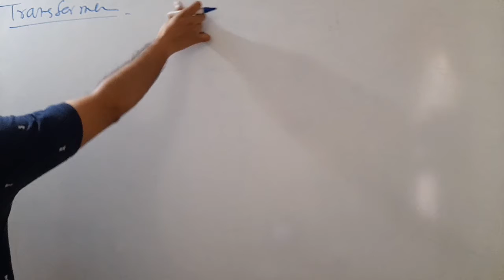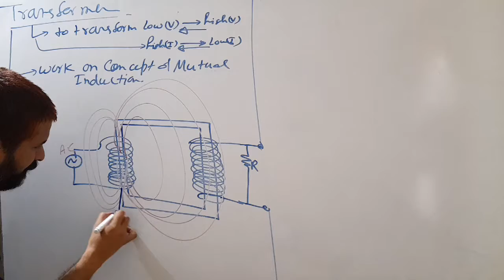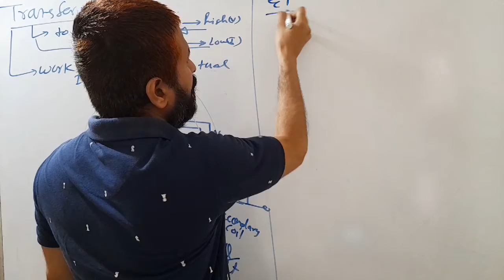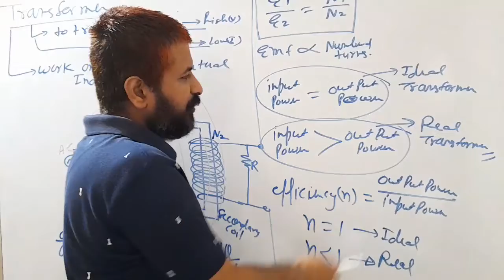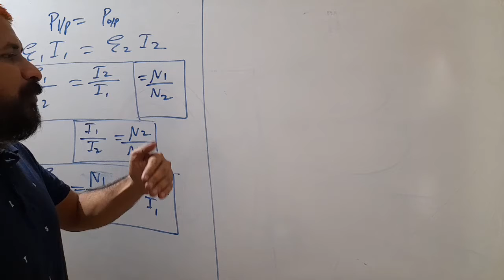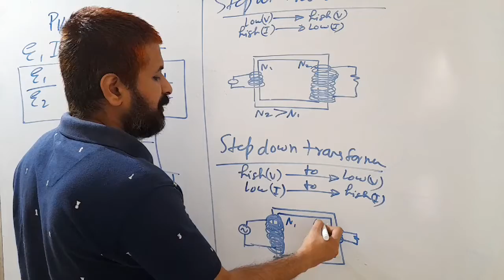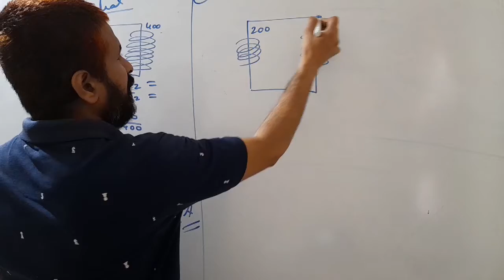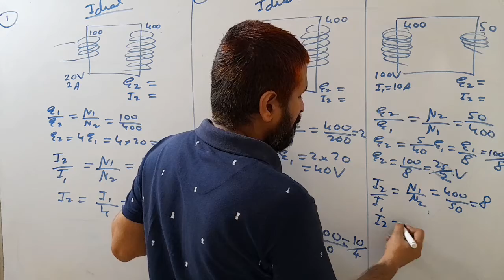Working of transformers ....electromagnetic induction